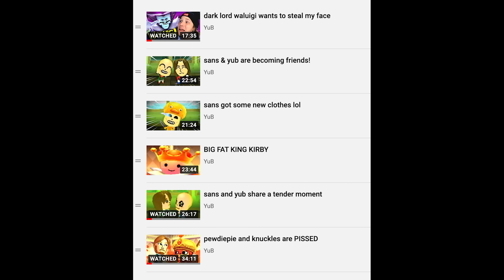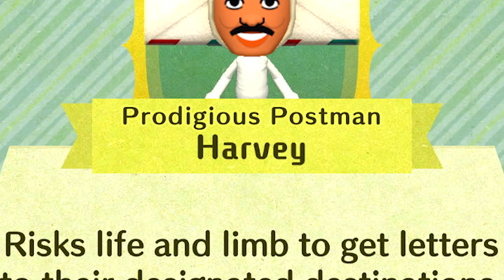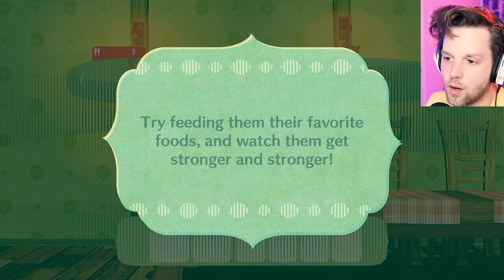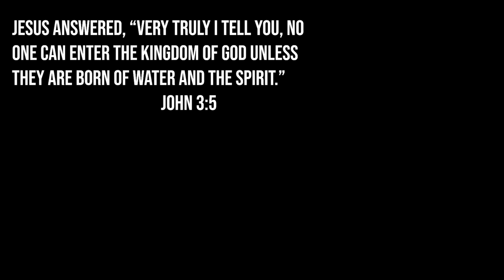parappa in miitopia is my new favorite thing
Miitopia has been remastered for Nintendo Switch! EPIC!!
This is Part 1.
Parappa Mii By - @thompson_buddy (twitter)

Snapchat! YuBplays